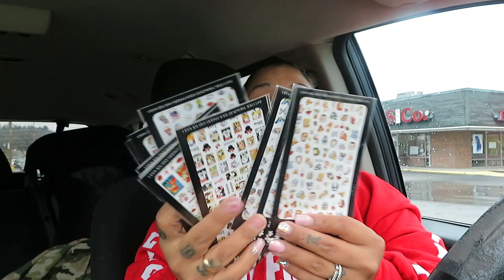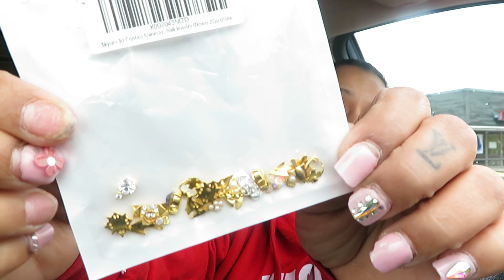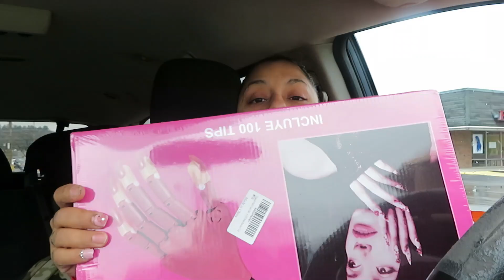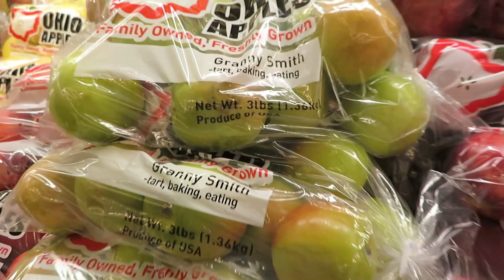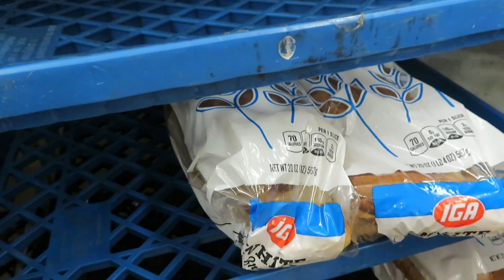VLOG#211 $200 de productos